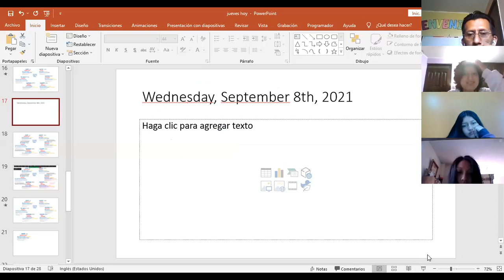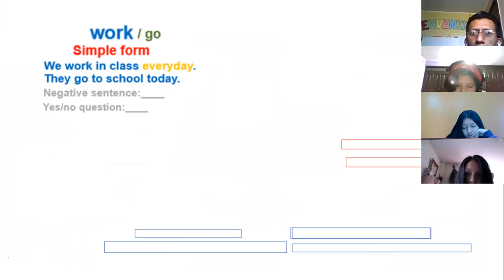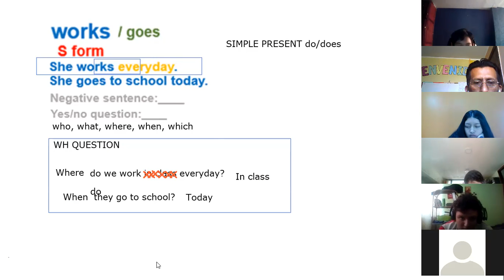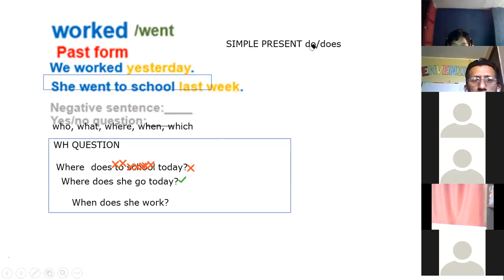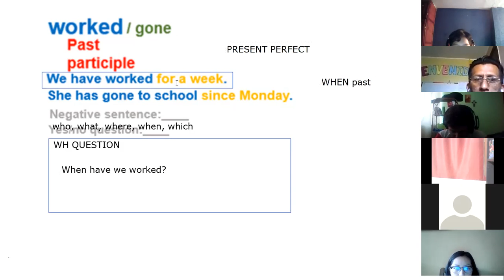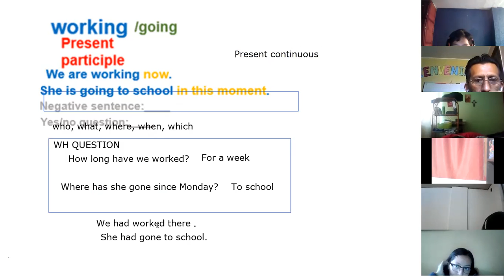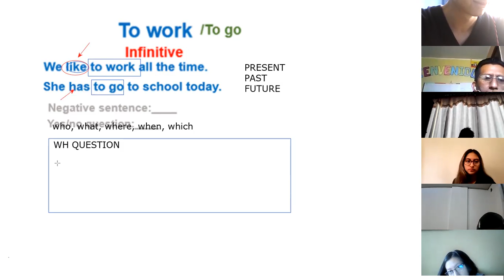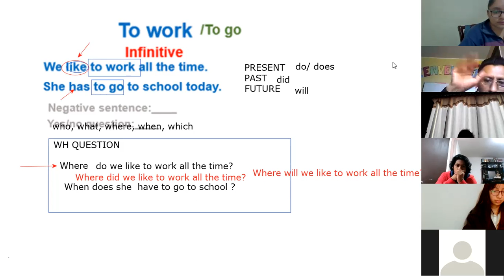3BGU A INGLES EFREN 08SEP2021